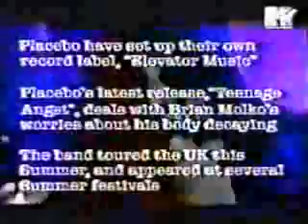Placebo -Teenage Angst @Hanging Out MTV 1996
Placebo Teenage Angst, Hanging Out MTV  le 7-10-96